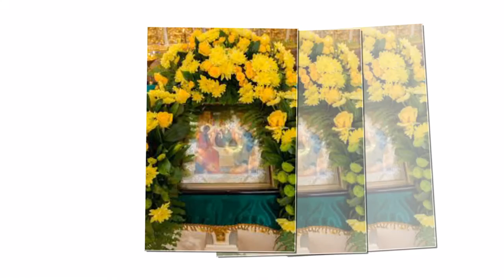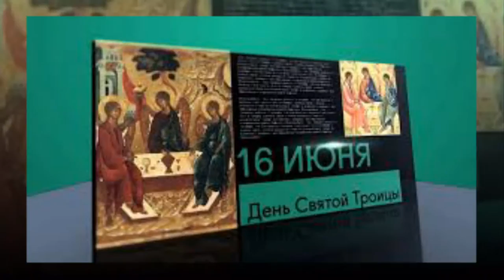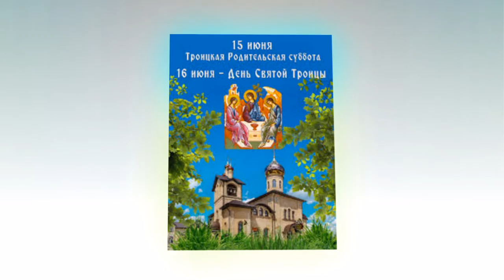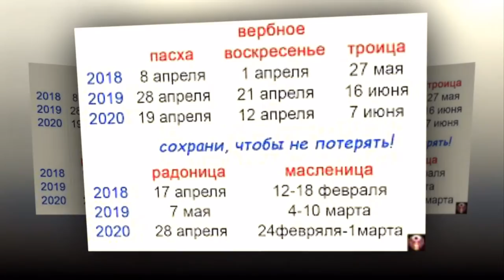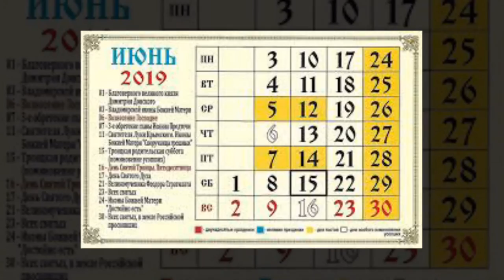16 Июня: День Святой Троицы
Какой праздник 16 июня? День Святой Троицы!